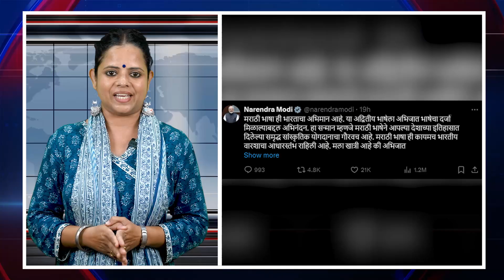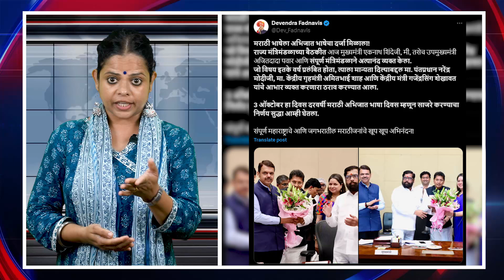आपली बातमी 04-10-2024